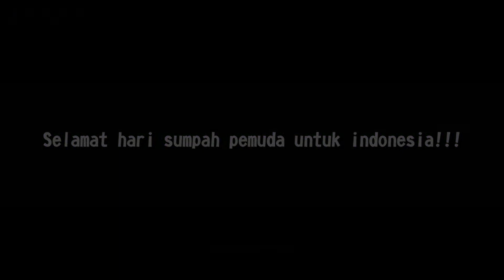HARI SUMPAH PEMUDA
di momen sumpah pemuda ini mari kita satukan semangat dan pikiran untuk bertumbuh menjadi generasi yang tangguh.
Selamat hari sumpah pemuda, semoga kita sebagai pemuda masa kini bisa meneruskan perjuangan menjadi bangsa yang berkompeten.